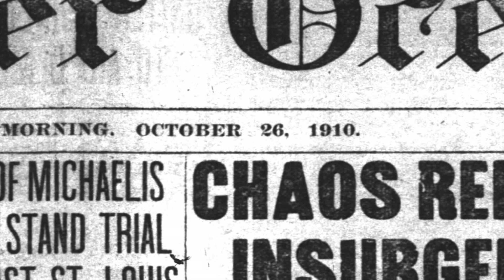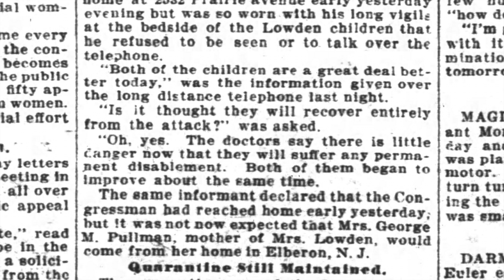Florence & Hattie Pullman Have Polio in 1910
In 1910, Florence and Hattie Pullman were stricken with polio. This is an article that was published in the Chicago Inter Ocean on October 26, 1910.